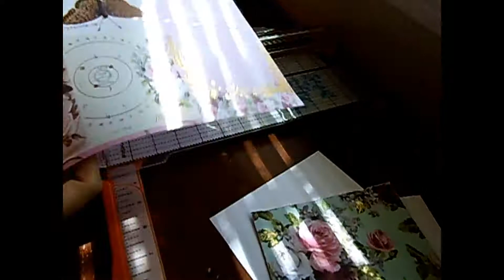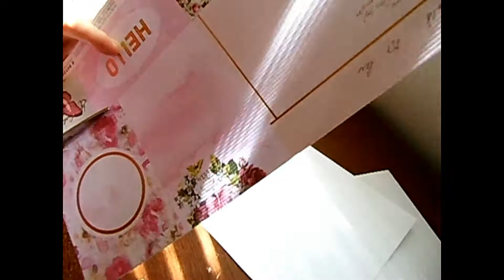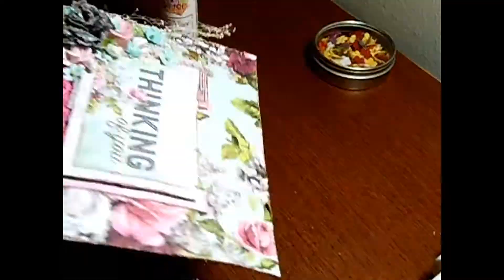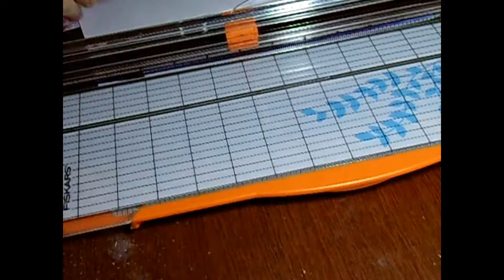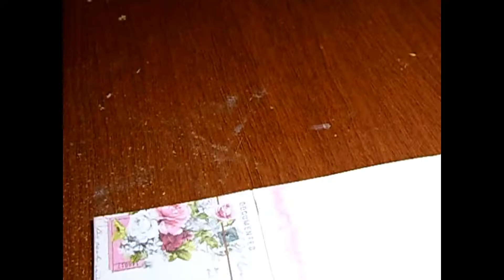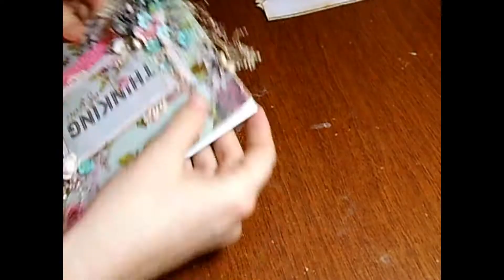Prima Marketing Misty Rose Easel Card Tutorial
Hi all!  This is a tutorial showing you how to make a 6x6 easel card using Prima's beautiful paper, Misty Rose.